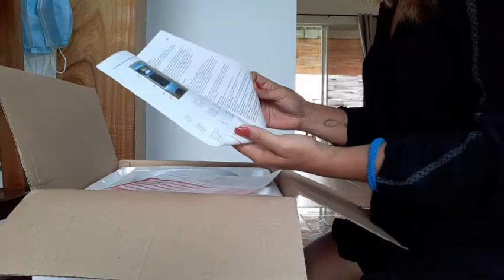Breadmaker unboxing tayo mg bess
Breadmaker unboxing